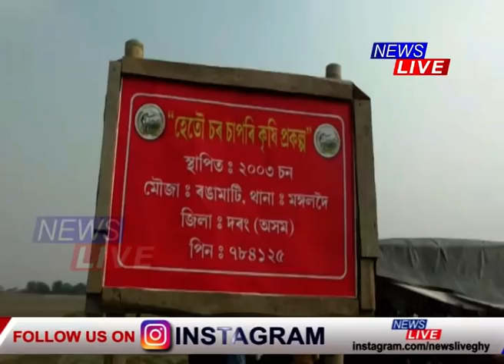ভয়াৱহ আগ্ৰাসন। সন্দেহজনক লোকৰ আগ্ৰাসনত শংকিত মঙলদৈৰ খিলঞ্জীয়া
⏩ ভয়াৱহ আগ্ৰাসন। খিলঞ্জীয়াৰ ভূমিত সন্দেহজনক লোকৰ দপদপনি।
⏩ সন্দেহজনক লোকৰ আগ্ৰাসনত শংকিত মঙলদৈৰ খিলঞ্জীয়া।
⏩ শীঘ্ৰে উচ্ছেদ অভিযান চলাবলৈ আহ্বান খিলঞ্জীয়া ৰাইজৰ।